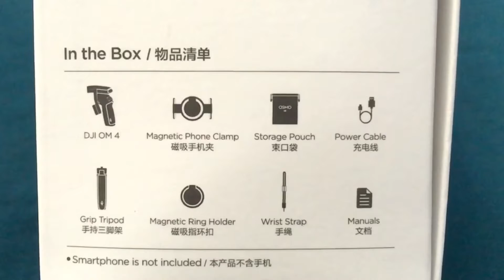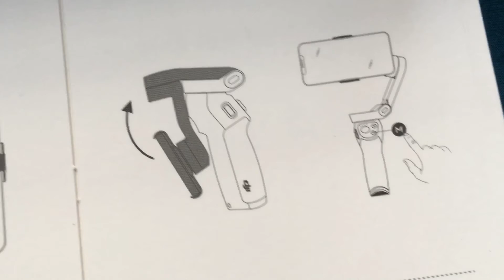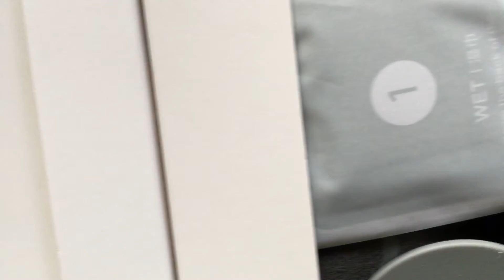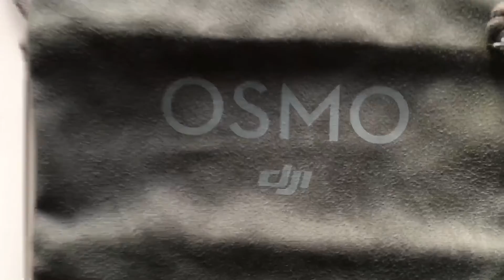dji OM4 unboxing | dji mobile gimbal | mobile video stabiliser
DJI OM 4 is foldable phone gimbal featuring a new magnetic design, Gesture Control, ActiveTrack 3.0, and a variety of other creative functions to transform your gimbal videos. Join us as we unbox DJI OM 4, take a look at its new features, and find out how good this video stabilizer is.